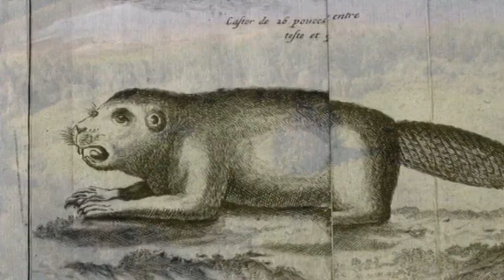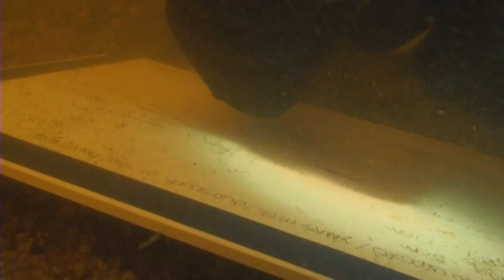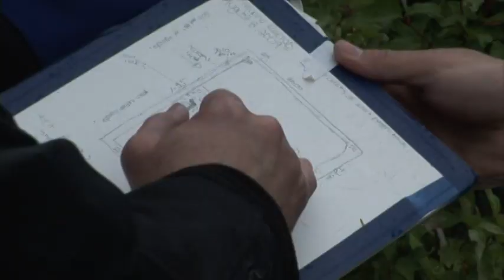Driving for Clues to Canadian History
March 2010